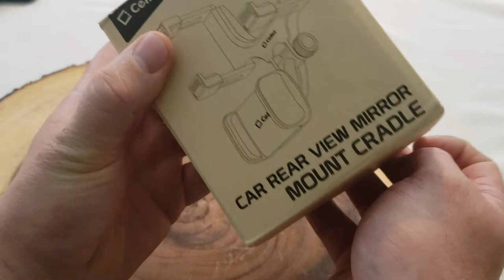Rear View Mirror phone mount: rear view mirror cellphone mount rearviewmirrorphonemount [221]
Jeff Reviews4u, LLC is a participant in the Amazon Services LLC Associates Program, an affiliate advertising program designed to provide a means for us to earn fees by linking to Amazon.com and affiliated sites.

Hey there,
In this video I take a look at a cellphone mount. This mount retails for under $10.  The rear view mirror clips on your rear view mirror so your phone hangs below. This is an easy to provide navigation and allows the driver to keep their eye on the road - stay safe.

Video Editor - InShot
Thumbnail - Canva